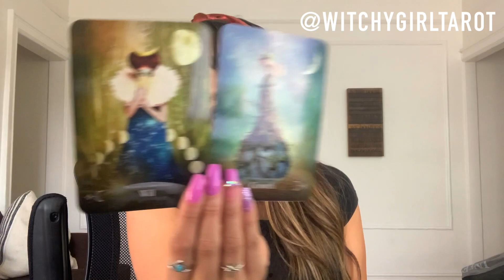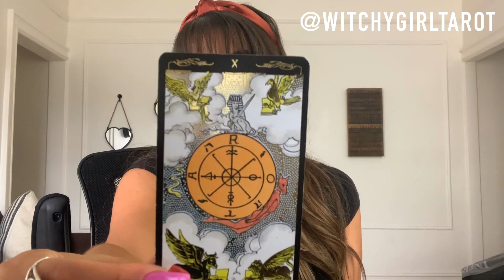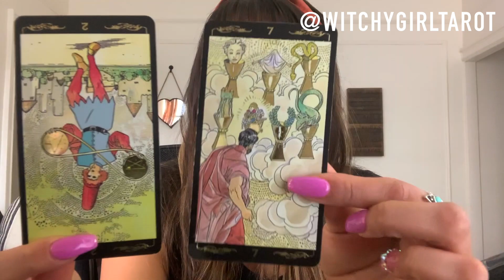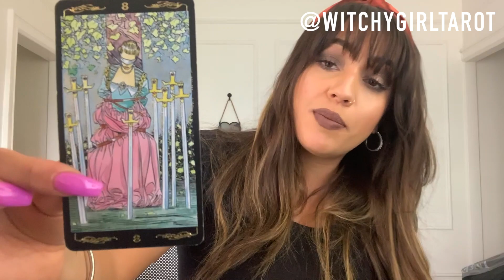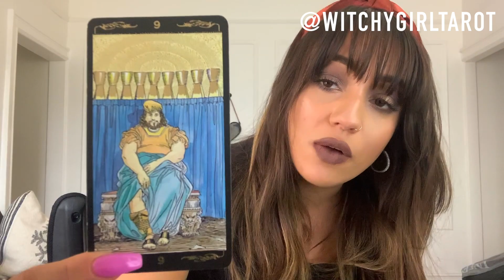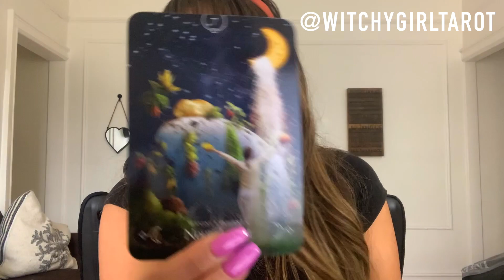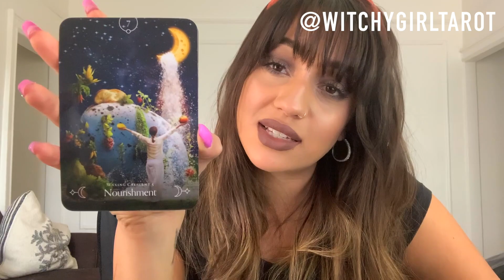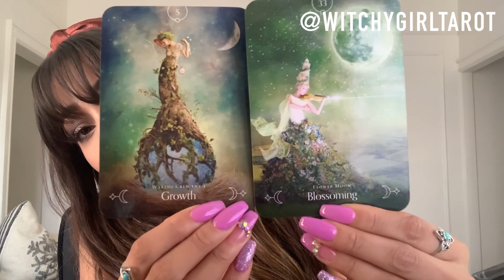PISCES - HEAVEN ON EARTH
GENERAL READING : PISCES

AND TAROT POSTS : @WITCHYGIRLTAROT

*ADD MY PERSONAL PAGE : @GINAGUNZ

This is a general reading for the sign listed in the title. This means that this message may not resonate with every watcher. Please check your sun, rising, moon and Venus as the message that WILL resonate may be found in those videos.

PERSONAL READINGS :

I am currently offering 2 types of readings.

* Readings delivered to your email , or messenger app (Delivered In 24-48 hours) :

- You choose the focus or General
- Photos of your cards with detailed explanations

$10 - 3 card spread
$15 - 6 card spread
$25- 9 card spread

Video Chat Readings : (VIA SKYPE, WHATSAPP)
*SCHEDULED SAME DAY*

Please DO NOT send payment without confirming your booking with me first.